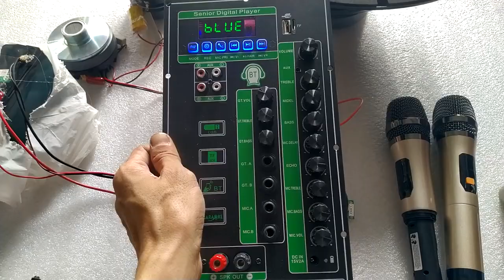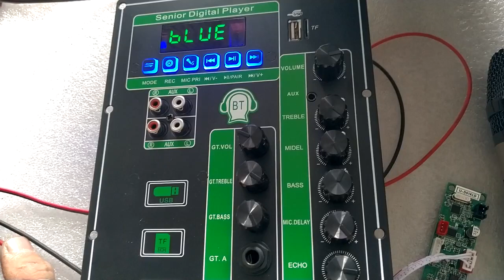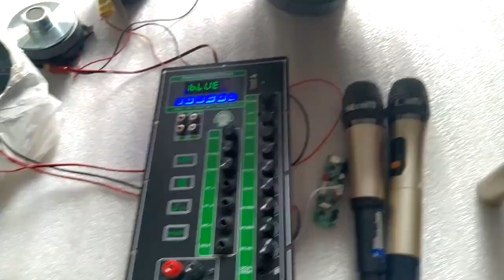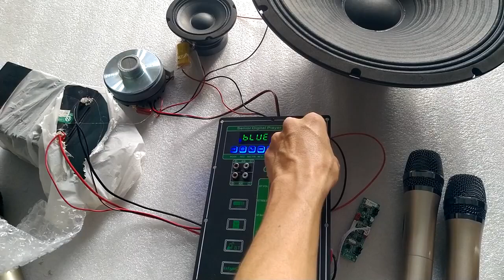TEST MẠCH LOA KÉO 2 KÊNH 2 IC CS8673E MẪU MỚI 2023 140W + 140W LOA KÉO 4 TẤC ĐÔI HOẶC 4 BASS 3 TẤC